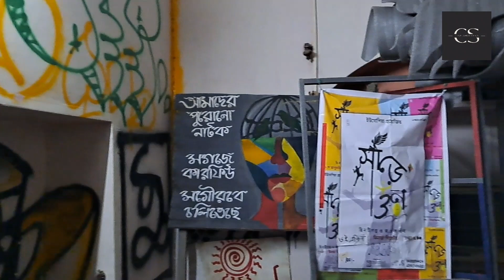FESTIVAL OF SPACE - YOUTHOPIA - Theatre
ORGANIZED BY YOUTHOPIA AT SPACE , MANIKTALA

25 th March (5.00 pm)
Inauguration
Folk songs by Manas De
A performance by Youthopia
XYZ by Prasanta Sutradhar ( Theatre Lab Coochbehar)

26 th March _ (4.00 pm)
Rap battle by The Cypher Project
Bish Brityo by Sostho Indriyo
Bhul Swargo by Bratya Natyajon Baksha
Beatcoin by Adwik

27 th March _(5.00 pm)
Vasan by kolkata Rangashirsho
Ratanpur by Candid theatre
Beej- a reconstruction by 10 th Planet
Black Coffee by Bibhaban